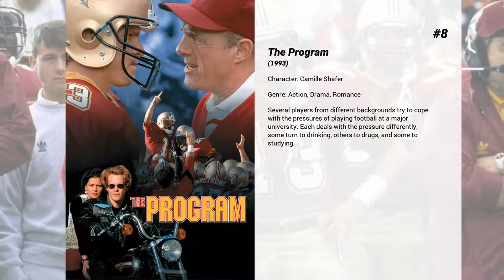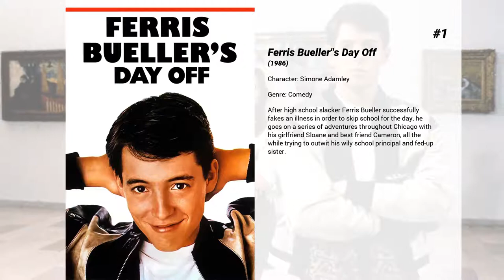Best Kristy Swanson movies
Welcome to... Best Kristy Swanson movies! In our channel you will find hundreds of TOPS and rankings of the best films of all genres, actors and nationalities.

Best Kristy Swanson movies presents...

15. Beethoven's Treasure Tail
After everyone's favorite St. Bernard gets fired from a movie, Beethoven begins the long journey home with his trainer, Eddie. On their way, they become stranded in a small coastal town where the beloved canine befriends a young boy who is searching for buried treasure.

14. Deadly Friend
Paul is a new kid in town with a robot named "BB". He befriends Samantha and the three of them have a lot of good times together. That is, until Samantha's abusive father throws her down some stairs and kills her. In an effort to save her life, Paul implants BB's computer brain into Samantha's human brain.

13. The Chase
Jack Hammond is sentenced to life in prison, but manages to escape. To get away from the police he takes a girl as hostage and drives off in her car. The girl happens to be the only daughter of one of the richest men in the state. In a while the car chase is being broadcast live on every TV-channel.

12. Ground Control
An air-traffic controller quits after a plane crash but, years later, goes to help an airport that is in the path of a terrible storm.

11. Highway to Hell
Charlie and Rachel run away from home to get married in Las Vegas. But they get attacked by a zombie who takes Rachel with him to hell, where she will become one of Satan's brides

10. A Christmas Wish
MARTHA EVANS has been abandoned by her ne'er-do-well husband, who took all their cash and left her homeless and virtually destitute with her two daughters and stepson. Martha leaves town in hopes of finding a job and a place to stay, she finally finds a job at a sleepy rural diner, formerly famous for its home-made root beer. But with her car broken down and the bills piling up, it looks like it's going to be a bleak Christmas for the Evans family. However, there are warm hearts working behind the scenes that ultimately make this the happiest holiday of Martha's life -- a real answer to her prayers

9. Flowers in the Attic
After the death of her husband, a mother takes her kids off to live with their grandparents in a huge, decrepit old mansion. However, the kids are kept hidden in a room just below the attic, visited only by their mother who becomes less and less concerned about them and their failing health, and more concerned about herself and the inheritence she plans to win back from her dying father.

8. The Program
Several players from different backgrounds try to cope with the pressures of playing football at a major university. Each deals with the pressure differently, some turn to drinking, others to drugs, and some to studying.

7. Big Daddy
A lazy law school grad adopts a kid to impress his girlfriend, but everything doesn't go as planned and he becomes the unlikely foster father.

6. Hot Shots!
Recruited to join a top-secret mission for the Air Force, a renegade pilot finds himself coping with an incompetent admiral and a carefully selected squadron of flyers who are either inept or half-blind.

5. Angels in the Snow
In Angels in the Snow, the affluent, yet troubled Montgomery family hits the road for a special Christmas in the mountains.

4. Higher Learning
Malik (Omar Epps) is an African-American student attending on a track scholarship; academics are not his strong suit, and he goes in thinking that his athletic abilities will earn him a free ride through college. Fudge (Ice Cube), a "professional student" who has been at Columbus for six years so far, becomes friendly with Malik and challenges his views about race and politics in America.

3. What if...
Fifteen years ago, Ben Walker made a decision to leave his college sweetheart and ultimately his faith, in order to pursue a lucrative business opportunity. Now with a high-paying career and a trophy fiancé, he is visited by an angel, who gives him a glimpse into what his life would look like had he followed his calling.

2. Pretty in Pink
Andie is an outcast, hanging out either with her older boss, who owns the record store where she works, or her quirky high school classmate Duckie, who has a crush on her. When one of the rich and popular kids at school, Blane, asks Andie out, it seems too good to be true. As Andie starts falling for Blane, she begins to realize that dating someone from a different social sphere is not easy.

1. Ferris Bueller's Day Off
After high school slacker Ferris Bueller successfully fakes an illness in order t...